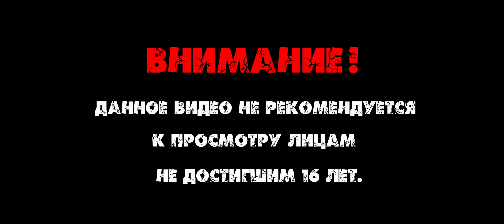RESIDENT EVIL 7 ➤ End of Zoe ➤ Гибель Зои — Прохождение【#2】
►  Сыграйте за невиданного ранее члена семьи Бейкеров, ведущего примитивную жизнь охотника в шокирующем дополнении к саге ужасов. Выживайте, сражаясь врукопашную с ужасными существами, населяющими болота за стенами дома Бейкеров. Узнайте судьбу Зои и конец трагедии, случившейся с семейством Бейкеров.